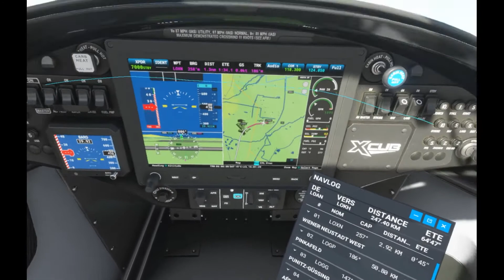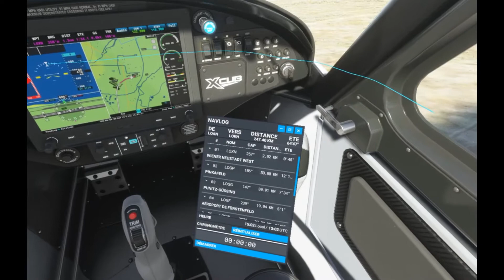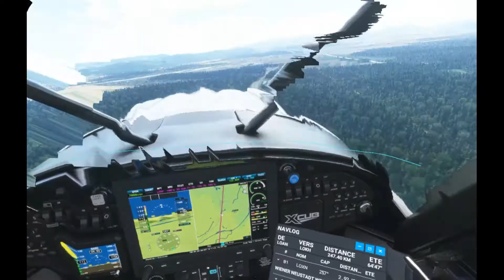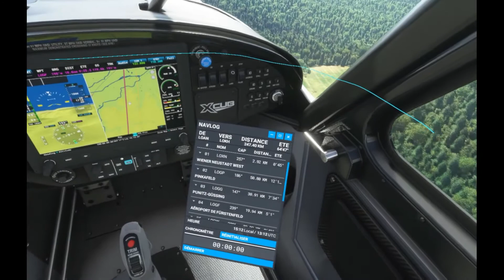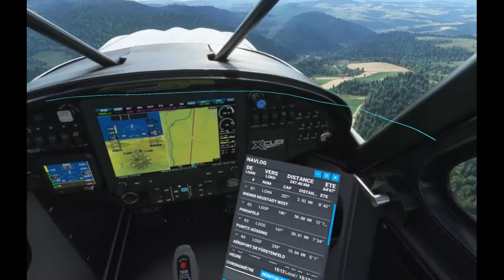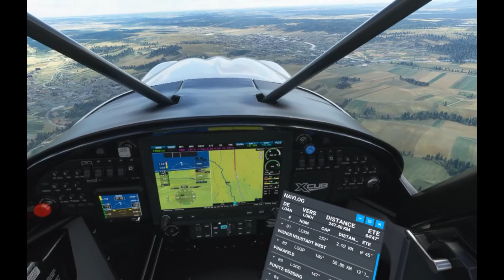Autriche 5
Premières étapes du 5 ème vol en réseau, proposé par Jean-Marc.